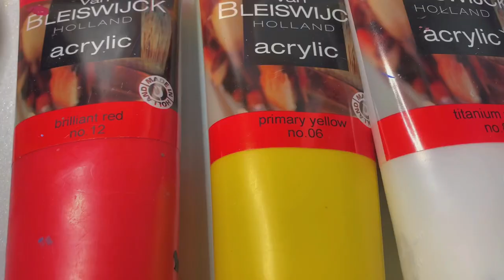Comment peindre un coucher de soleil (débutants) | peinture acrylique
how to paint an ocean sunset for beginners //Acrylic painting tutorial

Mon matériel / My material:

Peinture blanche: Action
Peinture rouge: Action
Peinture jaune: Action
Pinceau: Action
Pinceau fin

Acrylic painting, how to paint, learn how to paint, peinture acrylique, art, artist, aesthetic video, aesthetic art,